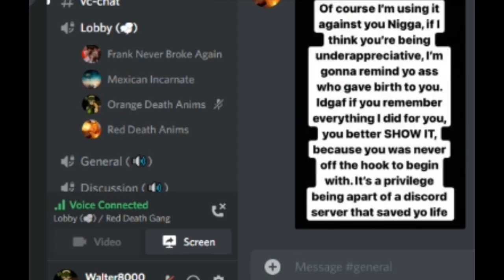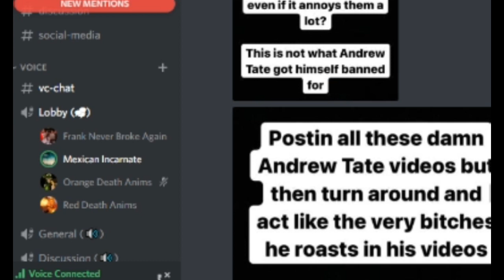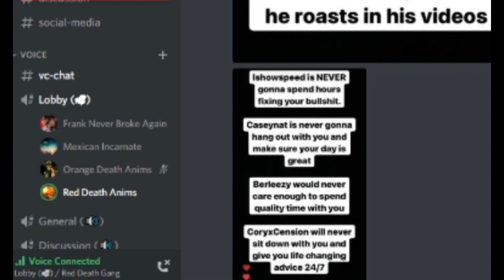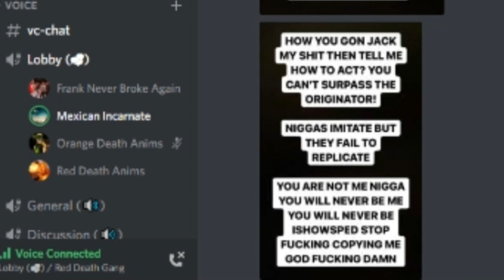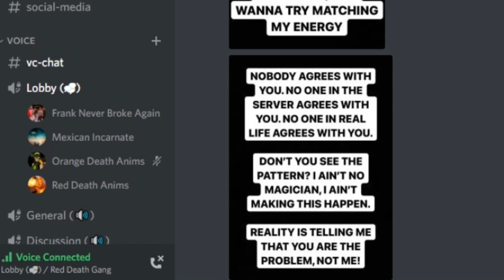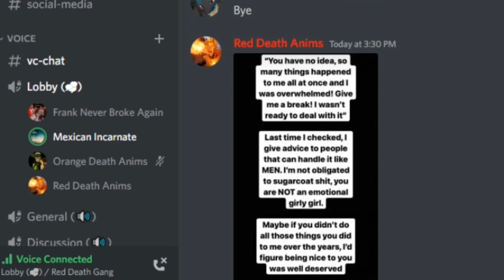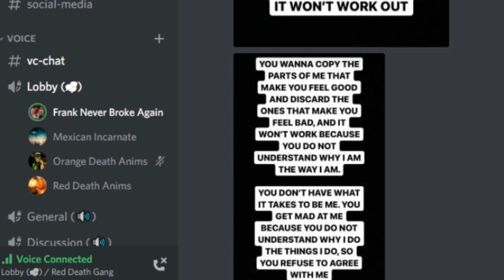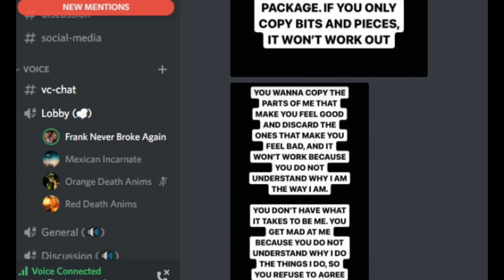Red Death Anims Humbles Mexican Death Anims (9/27/22)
This was from a few Months ago, but I was too lazy to upload it as Unlisted because of the parts needed to be edited out. I was gonna make it Public the next time Mexican messes up badly, but I was still too lazy. But I guess I finally got around to doing it.